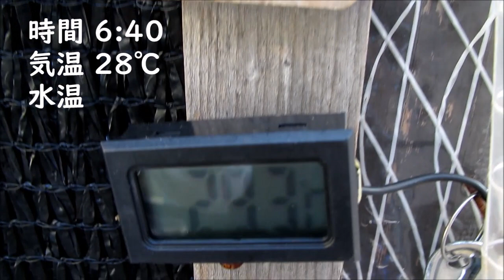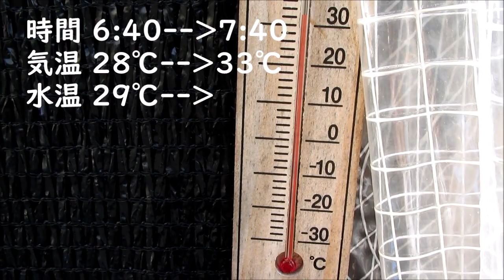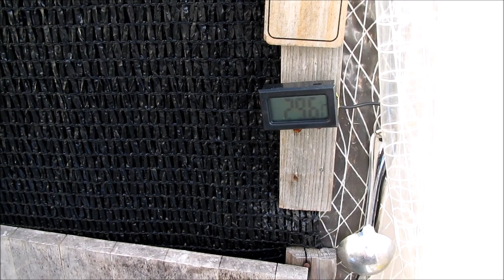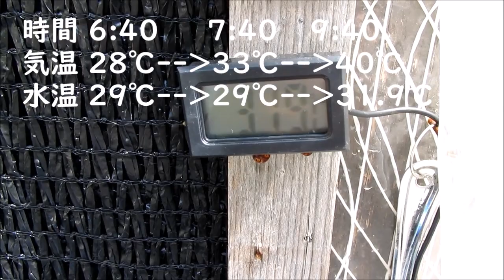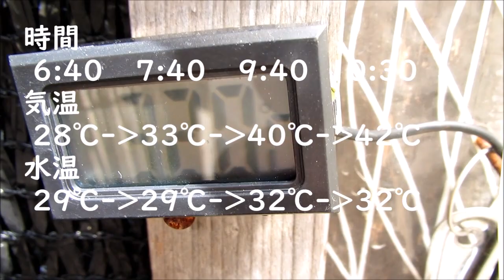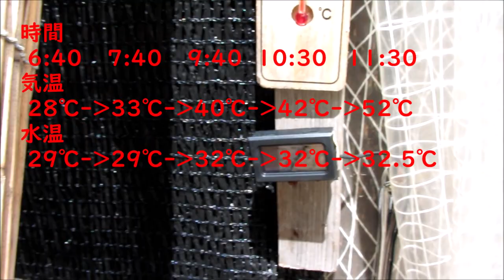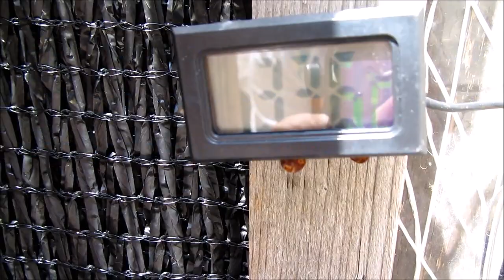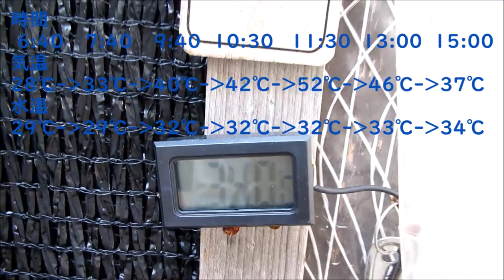[KTroad] 本日は気温52℃,メダカの様子